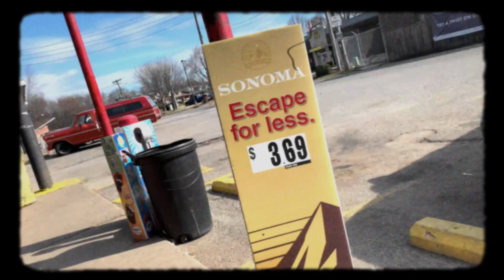JU Erving - Gerald Green feat. EST Gee (Official Music Video)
Official Video of gerald green (feat. EST Gee) from JU Erving's real life situations album.